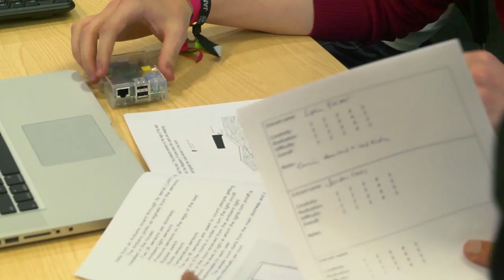York Computer Science Raspberry Pi Challenge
We challenged our new undergraduate students to come up with a battling Pi or creative idea with the Raspberry Pi we sent them when their place to study Computer Science at York was confirmed. On Friday 4 October 2013, they used their Pis to battle it out at virtual Battleships, as well as showcasing their most creative use of their Pi in the Blue Pi Thinking Challenge. Check out what they came up with in this video. You can find out more about the Department